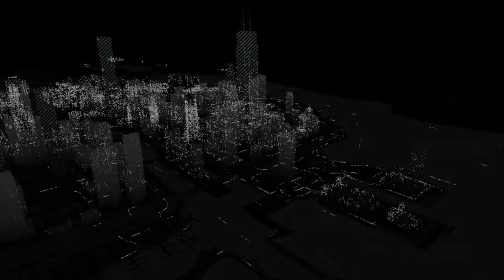Прохождение Watch Dogs - Часть 27: Взгляд в бездну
Это 27 часть прохождения Watch Dogs
В этой части мы нейтрализуем Криспина и получим приглашение на аукцион Куинна